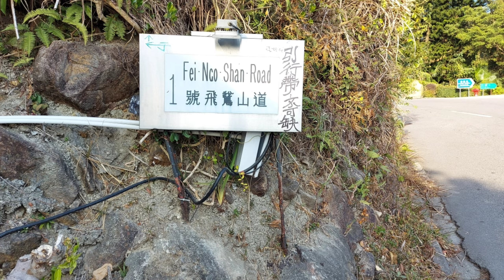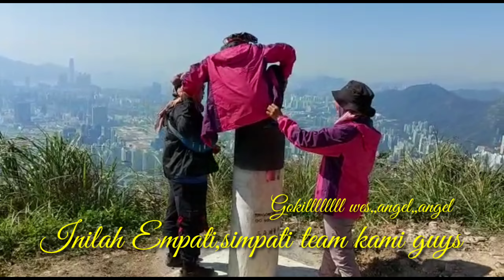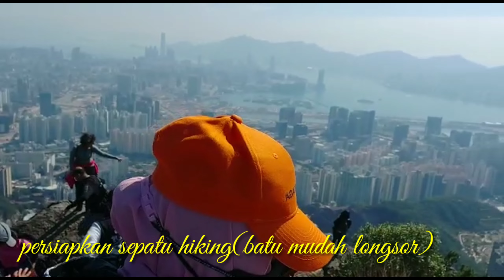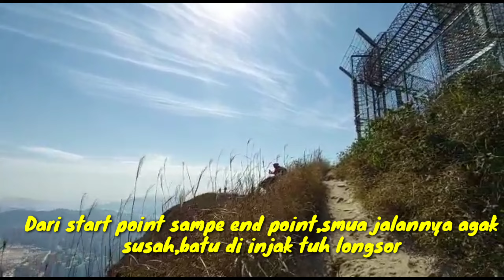Fei Ngo Shan SUICIDE CLIFF ||TEBING KEMATIAN || KOWLOON PEAK.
FEI NGO SHAN / SOARING GOOSE MOUNTAIN,THE NORTHEAST CORNER OF NEW KOWLOON,HK.
NICK NAME IS,,

🍂🥀suicide cliff"🥀🍂

Tebing Kematian/ Gunung Bunuh Diri.

Allahuma sholi ala Muhammad

How to hike FEI NGO SHAN ?
~choi hung Mtr exit C2
~ Take Minibus 1A to SAI KUNG
     GET OFF ,,FEI NGO SHAN ROAD,,
~AND took the left and walked up the Road.

best regard
jeng wellas asih